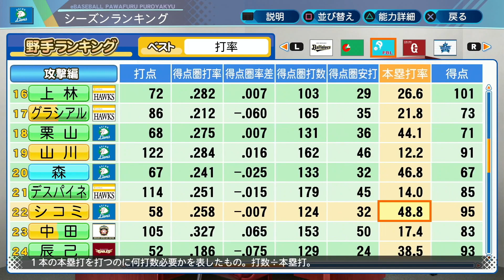#183【たまらん】能力シャッフルが面白い⁉︎こりゃたまらん鉄壁遊撃手完成！サクサクセス＠eBASEBALLパワフルプロ野球2020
パワプロ　サクサクセスにて遊撃手作成。